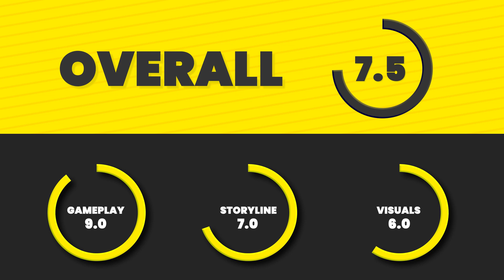Just Cause 4 Gameplay and Review in Hindi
Hey everyone Get ready for our 'Just Cause 4 Review, In this video, we're diving deep into the game's exciting gameplay, impressive graphics, fantastic features, and captivating storyline without revealing any spoilers. Join us as we break down all the elements that make 'Just Cause 4' a thrilling adventure. We'll help you decide if this game is worth your time without giving away any surprises.

Read more about Just Cause 4 Storyline, Features, and more

Just Cause Franchise Reviews-

The extra stuff you might like-

About Channel

Video game Reviews, News, Trailer Breakdowns, and even more from all platforms including Mobile, PC, and Consoles in Hindi